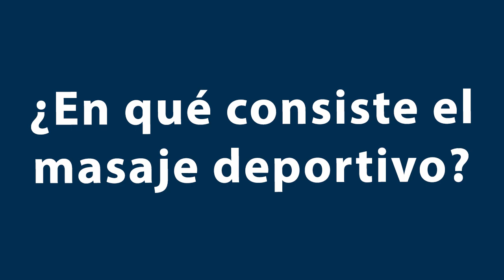¿En qué consiste el masaje deportivo?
En este vídeo te explicamos en qué consiste el masaje terapéutico o deportivo para contracturas musculares.